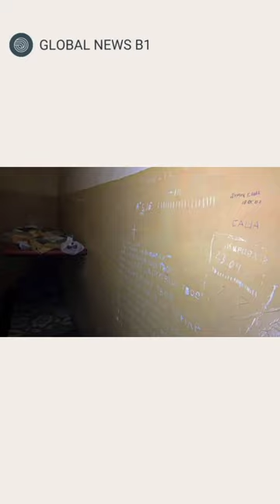Ukraine claims to discover 'torture chamber' used by Russian troops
Ukraine has claimed to discover a 'torture chamber' used by Russian troops to hold Ukrainian prisoners. The torture chamber was found in the basement of a police station in Balakliya, the Ukrainian city that was recently liberated after being occupied by Russia for more than six months. "The Lord's Prayer was carved on the wall by Ukrainian prisoners," said Ukraine.